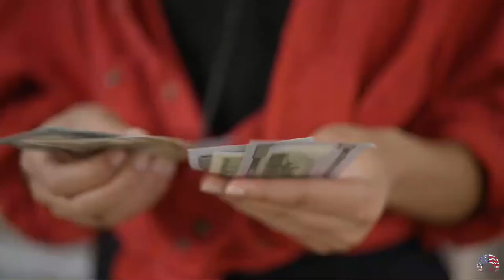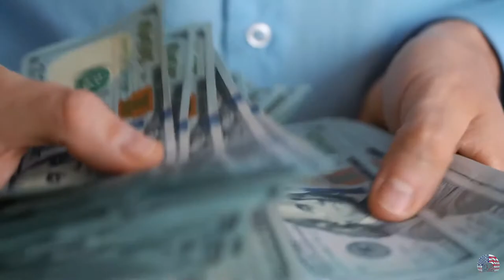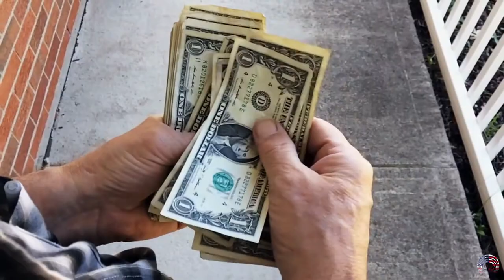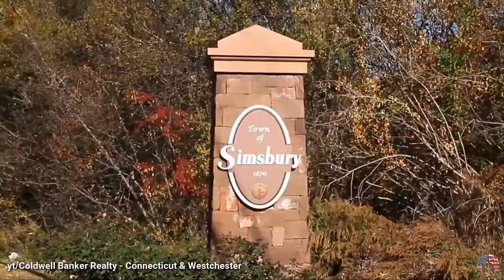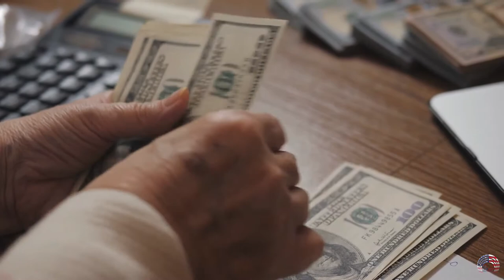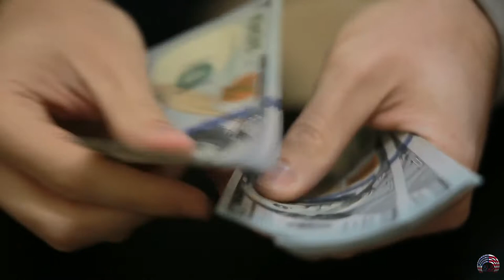Connecticut Living Places - 10 Best Places to Live in Connecticut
Hi, guys in this video we are going to check out the 10 best places to live in Connecticut. it's among the most beautiful states in America it's a charming mixture of coastal towns
and countryside havens there's plenty to be loved about this part of New England
unlike the other u.s states Connecticut can reach the Atlantic coast calling everyone who loves surfing since it's located on the Atlantic coast the weather can be rough sometimes but
the atmosphere becomes stunning when the sun is shining whatever the case there's
plenty to consider from having access to quality public schools low living costs affordable housing and accessible transportation routes we don't want to leave anyone feeling
overwhelmed we've made this list to provide you with an idea of the possibilities you can choose from this fantastic state.

00:00 - Intro
01:00 - Glastonbury
01:42 - Greenwich
02:31 - Riverside
03:17 - New Canaan
04:04 - Ridgefield
04:56 - Old Greenwich
05:43 - Simsbury
06:23 - Avon
07:11 - Weatogue
08:02 - West Hartford
08:55 - Outro